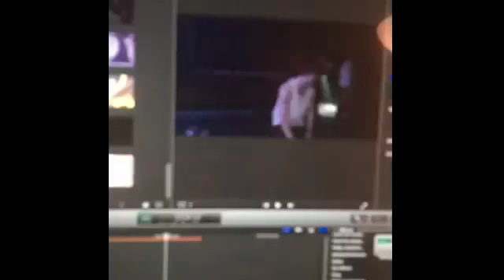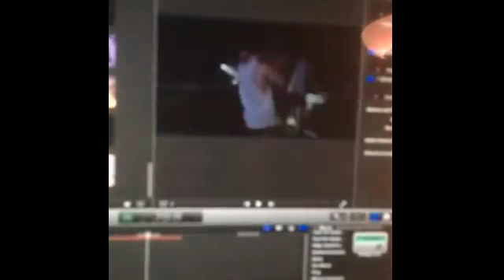The Vamps - Funny Moments (Best 2016★) #2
Cute and fail moments( instagram / snapchat).
The Vamps are a British pop band consisting of Brad Simpson (lead vocals and guitar), James McVey (lead guitar and vocals), Connor Ball (bass guitar and vocals) and Tristan Evans (drums and vocals).